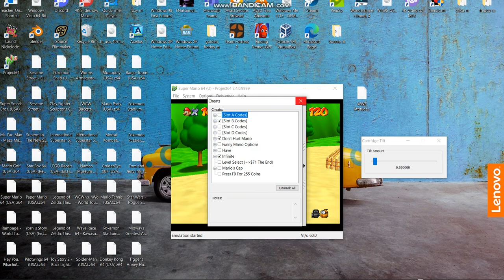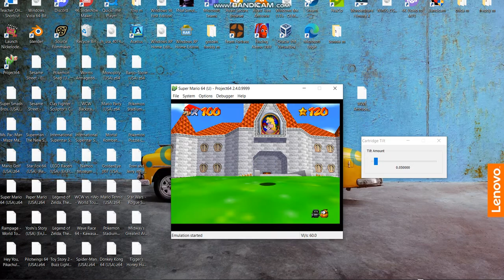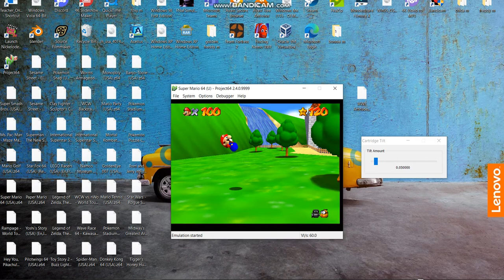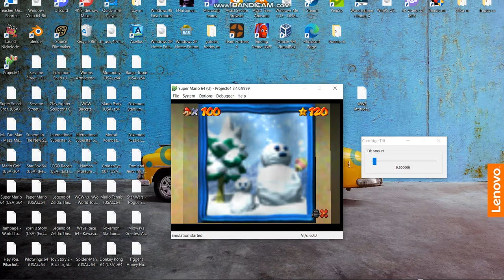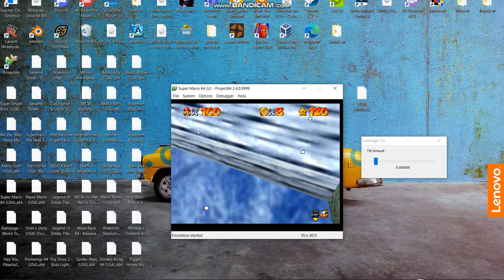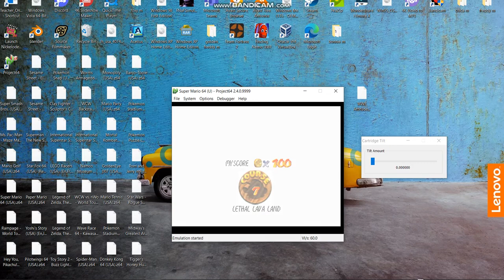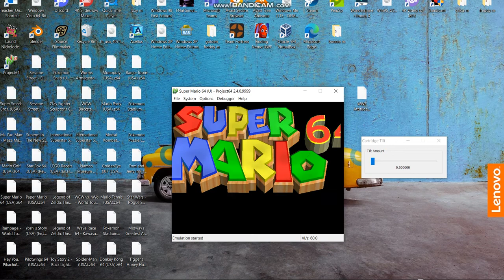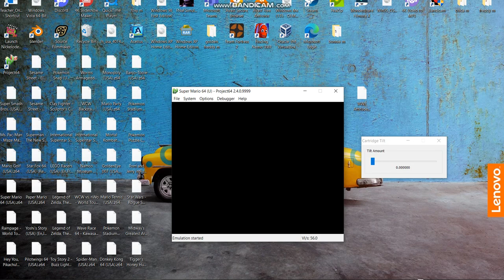cartridge tilting madness #2 mario 64 edition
part 2 @NintendoAmerica